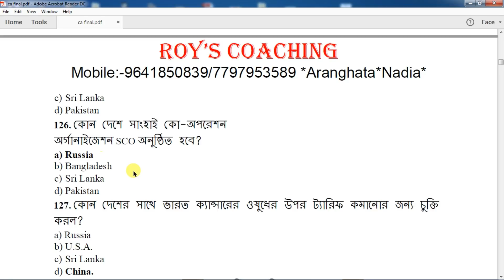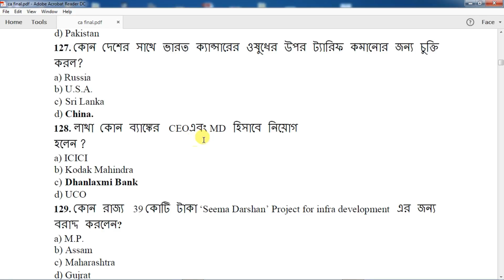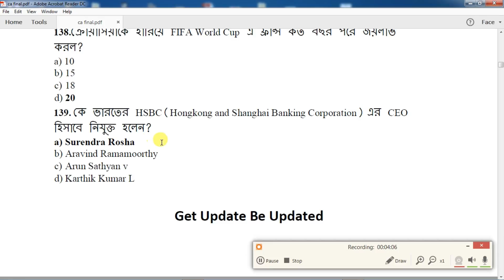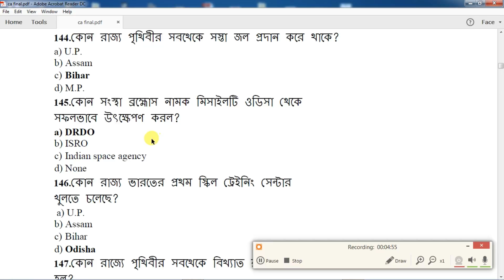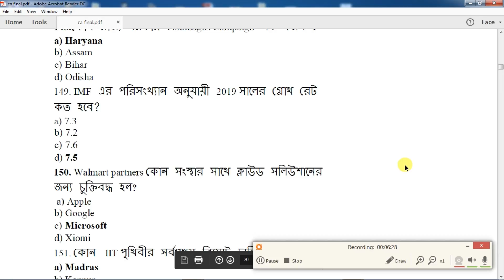ফ্রি ক্লাস 5 || 1000+ কারেন্ট অ্যাফেয়ার্স || Roy's coaching || WBCS 2019|| CGL 2019